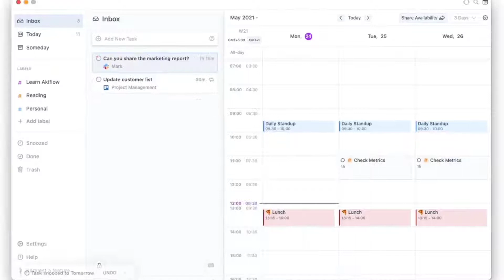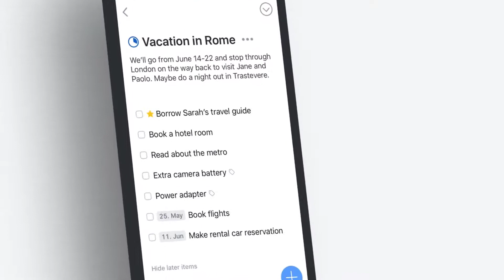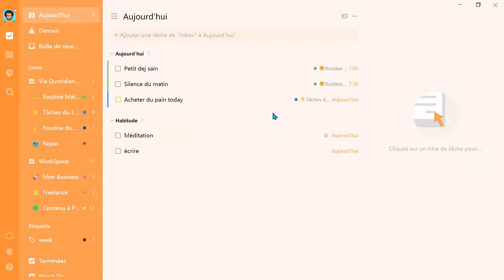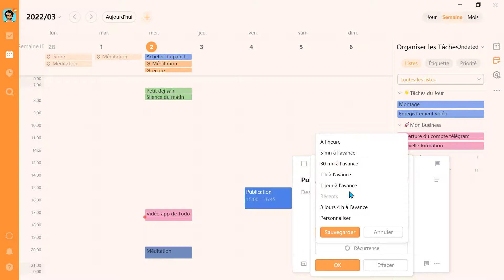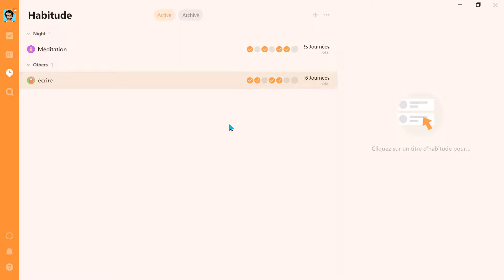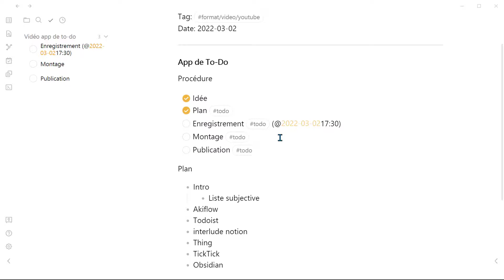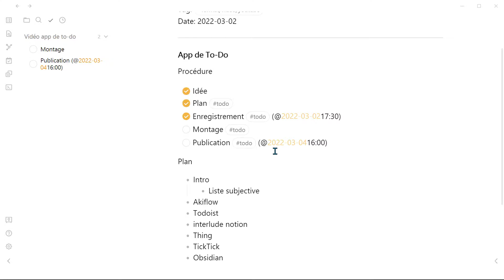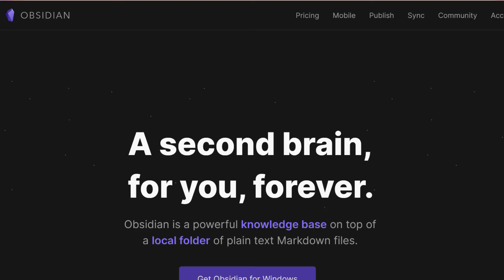TOP 5 APPS TO-DO en 2025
Je parle des Apps de TO-DO que j'ai utilisé, il y en existe bien évidement beaucoup d'autres.

Colorez votre vie pour le meilleur.
le MindMappeur.🍀